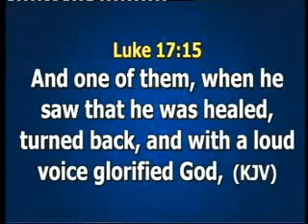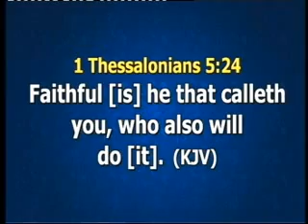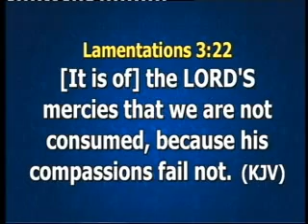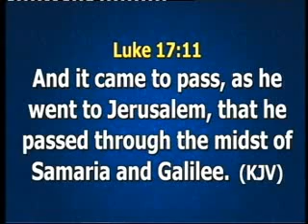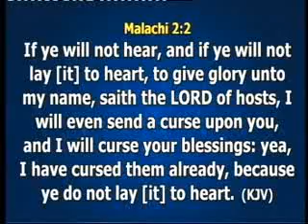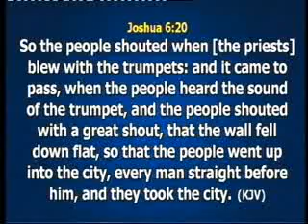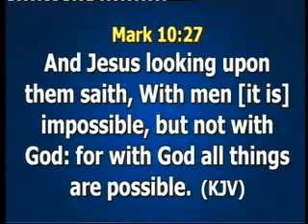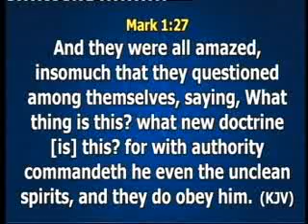UNVEILING THE MYSTERY OF FAITH PT 1A